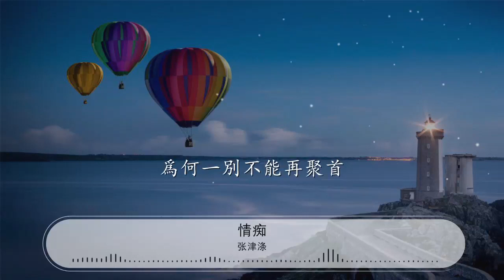情癡 - 張津滌『明知相思惹人瘦 爲何一別不能再聚首』【動態歌詞Lyrics】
張津滌

00:00 情癡 - 張津滌
00:11 詞：張靈茹
00:22 曲：陳偉
00:33 燈火闌珊寒意透
00:37 再傾杯中酒

00:40 如此了生值得否
00:43 情癡不應我一個
00:48 春來年年採紅豆
00:51 顆顆爲君留
00:55 不減執着不減愛
00:58 心心念念盼長守
01:02 明知相思惹人瘦
01:06 偏偏總是憶從頭
01:09 誰讓當年相遇黃昏後
01:13 寂寞芳心生錦繡
01:17 明知相思惹人瘦
01:20 怎奈肝腸藏溫柔
01:24 爲何一別不能再聚首
01:28 萬千思念與誰謀

02:01 燈火闌珊寒意透
02:05 再傾杯中酒
02:09 如此了生值得否
02:12 情癡不應我一個

02:16 春來年年採紅豆
02:20 顆顆爲君留
02:23 不減執着不減愛
02:27 心心念念盼長守
02:31 明知相思惹人瘦
02:34 偏偏總是憶從頭
02:38 誰讓當年相遇黃昏後
02:42 寂寞芳心生錦繡
02:45 明知相思惹人瘦
02:49 怎奈肝腸藏溫柔
02:52 爲何一別不能再聚首
02:56 萬千思念與誰謀
03:00 明知相思惹人瘦
03:04 偏偏總是憶從頭
03:07 誰讓當年相遇黃昏後
03:11 寂寞芳心生錦繡
03:15 明知相思惹人瘦
03:18 怎奈肝腸藏溫柔
03:22 爲何一別不能再聚首
03:26 萬千思念與誰謀
03:29 爲何一別不能再聚首
03:33 萬千思念與誰謀